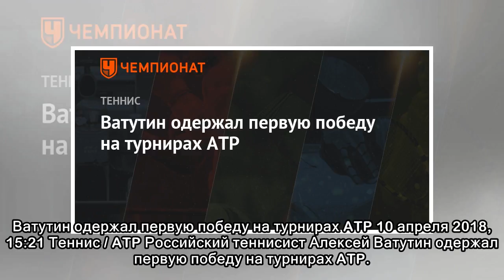Ватутин одержал первую победу на турнирах ATP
Ватутин одержал первую победу на турнирах ATP 10 апреля 2018, 15:21 Теннис / ATP Российский теннисист Алексей Ватутин одержал первую победу на турнирах ATP. В матче первого круга на турнире в Марракеш...